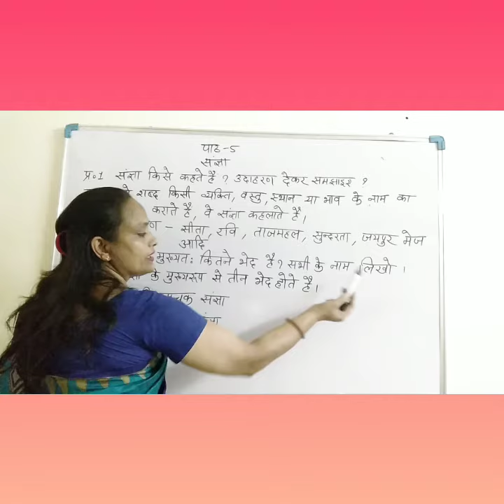Class- 4,Hindi(G.) , Ch. 5(Part-1).